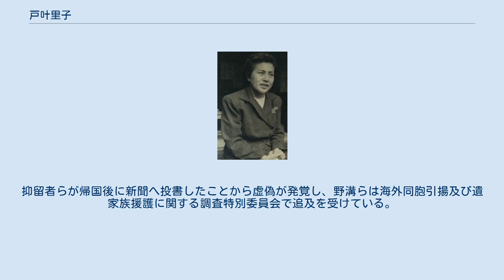戸叶里子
女性衆議院議員_(帝国議会)
戸叶 里子（とかの さとこ、1908年11月29日 - 1971年11月7日）は、日本の政治家。
日本社会党選出の衆議院議員。
 長野県東筑摩郡里山辺村（現松本市）に、尋常高等小学校校長吉田頼吉の二女として生まれる。
1929年に同志社女子専門学校（現・同志社女子大学）を卒業すると、上京して国際連盟東京事務所に勤務する。
 1930年朝日新聞記者の戸叶武（元参議院議員）と結婚。
翌1931年から、河上丈太郎の妻・末子が開いた勤労者のための英語教室「愛宕塾」で教師を務める。
1939年青蘭女子商業学校で英語教師。
 1940年朝日を退職した夫に伴い上海に渡り、福家俊一が社長を務めていた「大陸新報」の記者となる。
2年後に帰国、戦災に遭ってからは夫の郷里である栃木県宇都宮市に移転していた。
 戦後、武は橋本登美三郎らとともに「日本民党」を結成し、国政進出の準備を進めていたが、1942年の翼賛選挙で中野正剛らの「東方会」から出馬していた前歴がたたり、公職追放された。
里子は武から説得され、身代わりで1946年の第22回衆議院議員総選挙に日本民党公認で栃木全県区（当時）から立候補し、最高点で当選。
日本初の女性代議士の一人となる。
以後連続11回当選。
後に日本社会党に入党、河上丈太郎派に所属する。
 大蔵大臣：泉山三六による『国会キス事件』では、『議場内粛正に関する決議』の提案者となり、決議を採択させた。
 売春防止法制定に尽力する一方、1960年の安保国会では飛鳥田一雄・石橋政嗣・岡田春夫らとともに「安保7人衆」の一人として政府追及の先頭に立った。
長く衆院外務委員を務め、「社会党内閣が発足したら外務大臣」の呼び声も高かった。
 彫りの深い美貌と自らを厳しく律するストイックな姿勢で、根強い個人人気があった。
1970年12月には女性議員として初の党代議士会長に就任、1971年3月には25年の永年勤続表彰を受けた。
しかしながら同年8月、過労から持病の腎臓病が悪化して国立東京第一病院（現:国立国際医療研究センター）に入院。
同年11月7日に病状が悪化して死去。
通夜、密葬は築地本願寺で行われた。
 シベリア抑留問題では未だ1000人余の未帰還者がいる状況であった1955年に超党派の訪ソ議員団が結成され、このうち社会党左派の議員のみハバロフスクの戦犯収容所への訪問がソ連側から許された。
戸叶も参加したこの視察はすべてソ連側が準備したもので、「ソ連は抑留者を人道的に扱っている」と宣伝するためのものであった。
 一方、抑留者らは議員の来訪を察知し、営倉入りを覚悟の上でサボタージュを行い、議員との面会にこぎつけた。
なお、以前に行われた高良とみの収容所訪問では健康な者は営外作業に出され、重症患者は別の病院に移されるなどの収容所側による工作が行われ、高良の他の収容者はどうしたのかとの問いに対し、所長は「日曜日なのでみな魚釣りか町へ映画を見に行った」と答えている。
 議員らに対し収容者を代表して挨拶を行った尾崎清正元中尉は決死の覚悟で窮状を訴え、数人がこれに続いた。
これに対し、かつて「シベリア天皇」と呼ばれ「民主運動」指導者として吊し上げを主導し、派閥抗争の煽りで収容所にいるものの特別扱いを受けている浅原正基が発言をしようとして他の収容者から野次や怒号を浴びた。
騒然とした様相に視察団は呆然としていたが、団長の野溝勝が「思想は思想で戦うようにし、同胞はお互いに仲良くしてください」とお茶を濁した。
 さらに戸叶は炊事場を視察し大鍋にあったカーシャを舐めて「こんな臭い粥を、毎日食べておられるのですか」と炊事係に小声で聞いたという。
しかし、戸叶・野溝両議員は帰途香港で記者会見を行い、「戦犯"たちの待遇は決して悪くはないという印象を受けた。一日八時間労働で日曜は休日となっている。食料は一日米三百グラムとパンが配給されており、肉、野菜、魚などの副食物も適当に配給されているようで、栄養の点は気が配られているようだった」と、視察で知った事実とは異なる内容を語った。
 視察団は日本人抑留者から家族への手紙を託されていた。
同時に、国民や議員に宛て、同胞への仕打ちに憤慨してソ連将校を斧の峰で殴り営倉に入れられた仲間の釈放のための外交努力と、収容所...